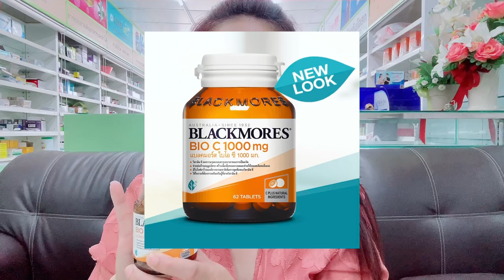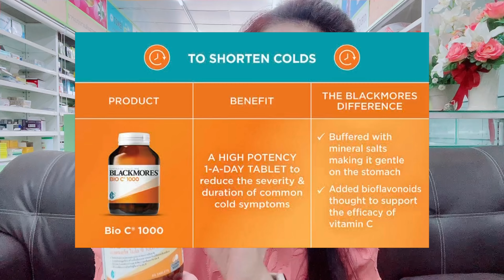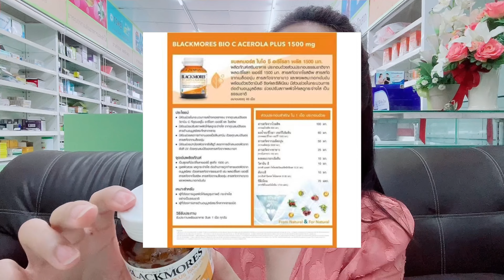อยากกิน Blackmores Vit C เลือกไม่ถูก กินตัวไหนดี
รีวิว Blackmores Bio C 1000 mg, Blackmores Naturetime Buffered C 500mg, Blackmores Bio AceLora plus1500mg. ตัวไหนเริดด ค่อยไปตามกันค่ะ